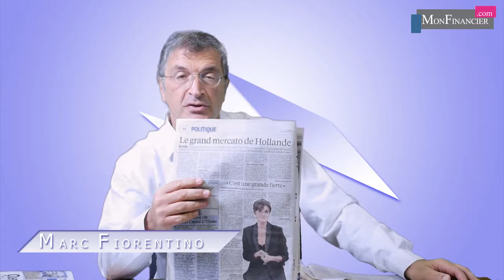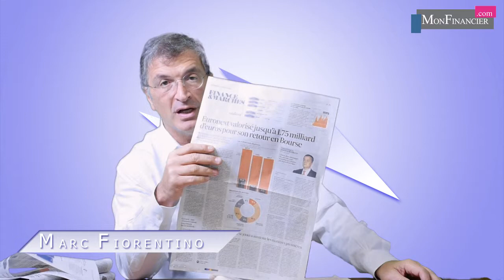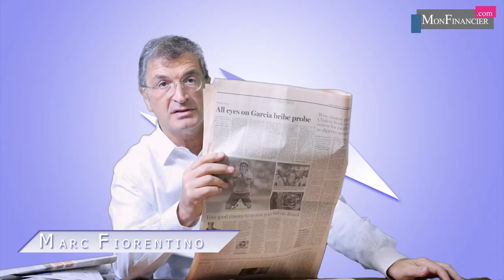Ras le bol du sabotage économique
Zéro croissance. Un chômage qui grimpe. Un pouvoir d'achat en berne. Et un retard qui se creuse avec tous nos voisins. Et pendant ce temps, des groupes et des corporations ne pensent qu'à défendre leurs privilèges même si cela doit accélérer notre chute. On ne peut pas parler de revendication. C'est tout simplement du sabotage économique. Le même qui a détruit notre industrie.